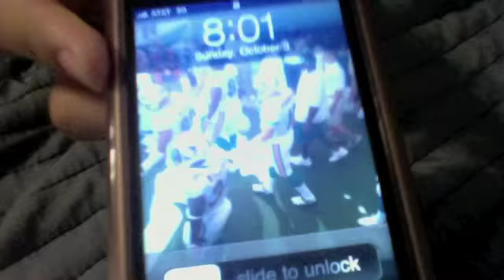Halo Reach on iPhone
Halo Reach on iPhone / iPod Touch